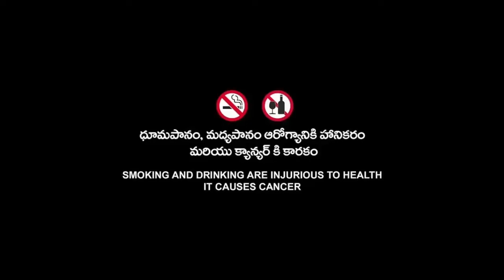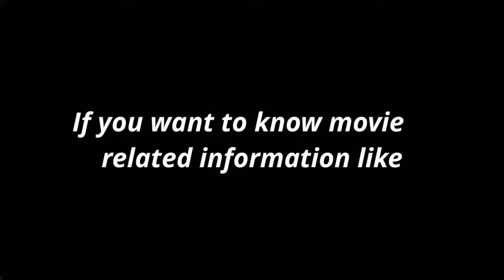Harry Potter And The Goblet Of Fire Full Movie (2005) Fact & Detail | Daniel Radcliffe | Emma Watson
Topic Cover  :-

Harry Potter And The Goblet Of Fire Full Movie Fact,
Harry Potter 4 Full Movie Cast,
Harry Potter And The Goblet Of Fire Full Movie Starring,
Harry Potter And The Goblet Of Fire Movie Some Details,
Harry Potter And The Goblet Of Fire Moviegradz Studioz Fact,
Harry Potter And The Goblet Of Fire Movie Director Name,
Harry Potter 4 And The Goblet Of Fire Full Movie Release Date,
Harry Potter 4 Full Movie Music Details